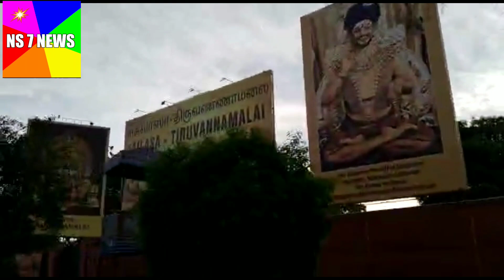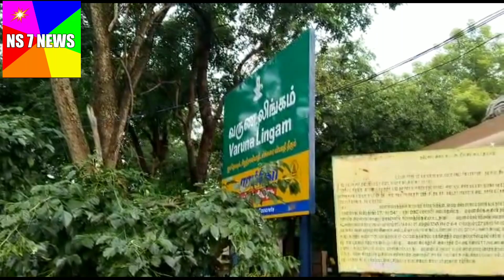అరుణాచలం పరమశివుని అగ్ని లింగం మరి అక్కడ విశిష్టత ఏమిటో చూడండి